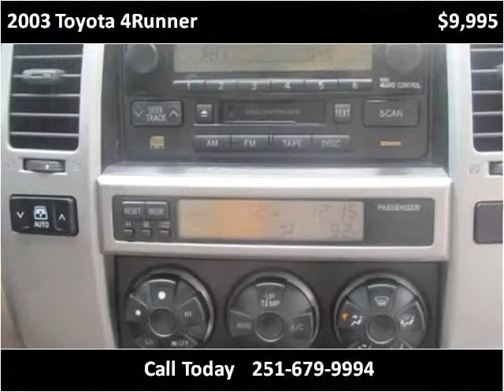2003 Toyota 4Runner Used Cars Satsuma AL